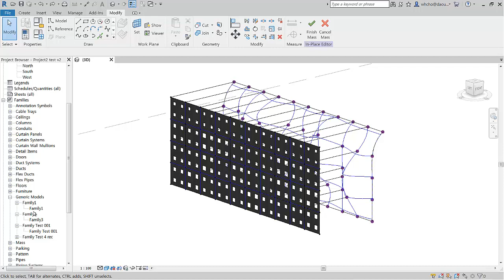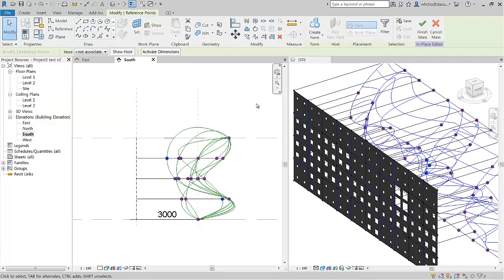Random Facade TEST 001 by parameter v 02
4개의 사각 오픈 추가

v3 = Dynamo